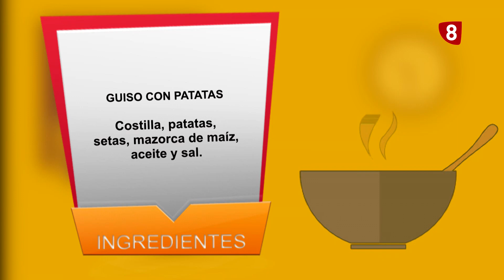Costilla con patatas y pargo en tempura / Por mis fogones, con María Hernández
La patata es un elemento básico en cualquier cocina que se precie. Siempre admite alguna elaboración que da la vuelta a lo previsto. Hoy aprendemos a elaborar un excelente guiso de costilla con patatas en un menú que completamos con pargo en tempura. Junto a Luis y Lidia, en la cocina el entrenador salmantino de fútbol, María Hernández
(NOTA: Este programa fue grabado el 29 de noviembre de 2022)